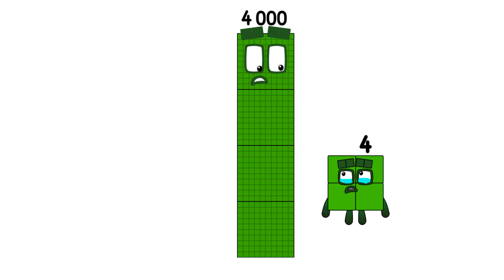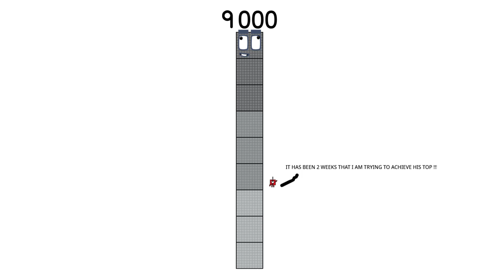Numberblocks Math: Learn Adding Numbers | Numberblocks Sneezes | LEVEL 2 | #367